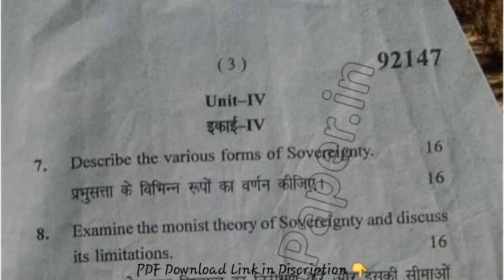2019 Mdu BA Politcal Science Hons 3rd Sem Principle of Political Science Question Paper